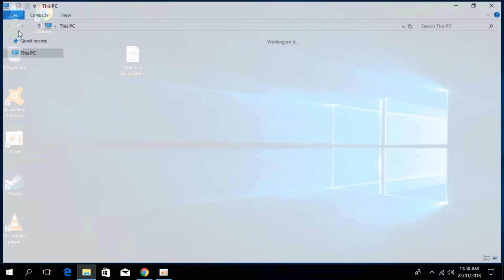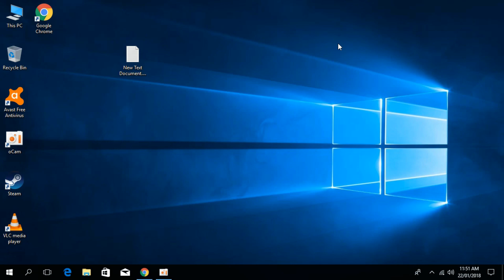FIX HearthStone Error Couldn't Switch to Requested Monitor Resolution in Windows 10/8 [UPDATED 2019]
"couldn't switch to requested monitor resolution"So I'm getting this error every time I've tried to start hearthstone, Earlier this morning it was working fine, until I had to do a update for my computer, here is what the error tells me
"Switching to resolution 1366x768 failed, trying lower one
All resolution switches have failed
Screen: DX11 could not switch resolution (1680x1050 fs=1 hz=0)?"

I've tried uninstalling it but it keeps giving me the same error, has anyone else been getting this error also?